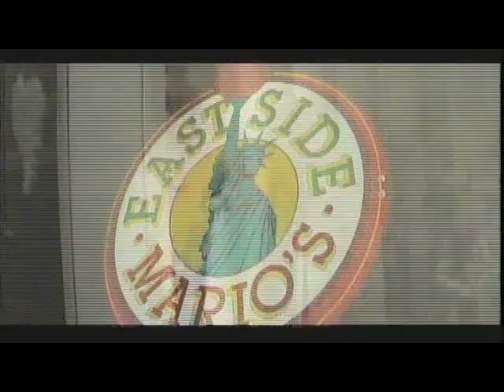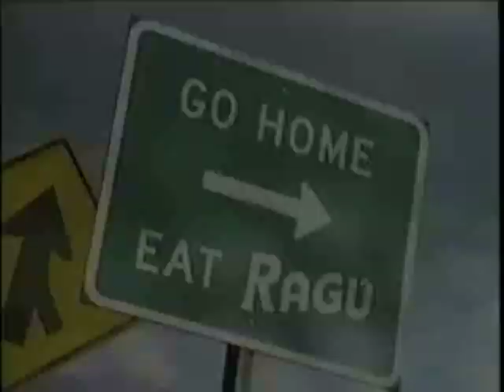Lin Tucci Full Reel.mov